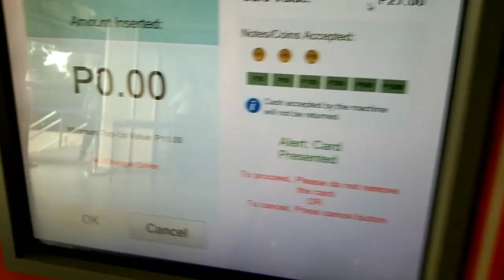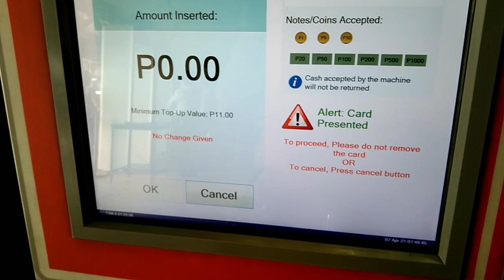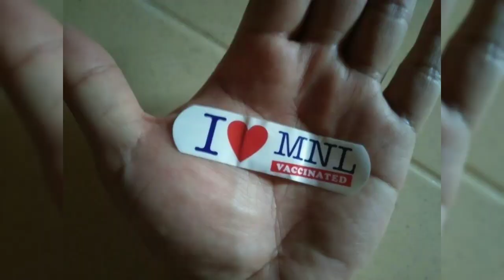SINOVAC EFFECT I Covid Vaccine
Mask Up. Get Vaccinated. Stay Safe. We are in this together.